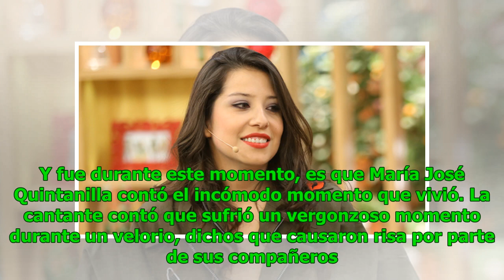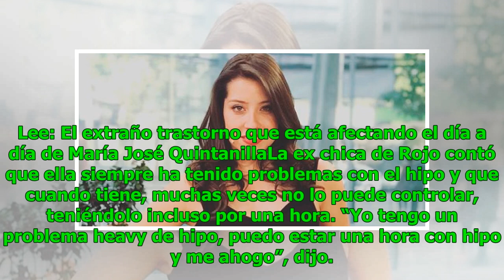El vergonzoso momento de María José Quintanilla durante un velorio